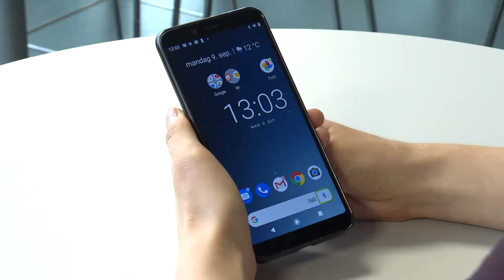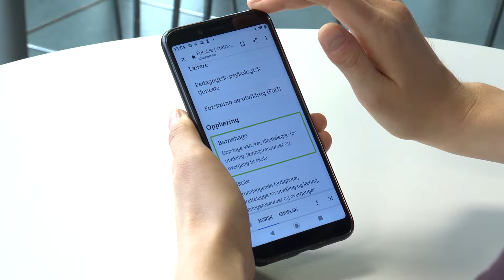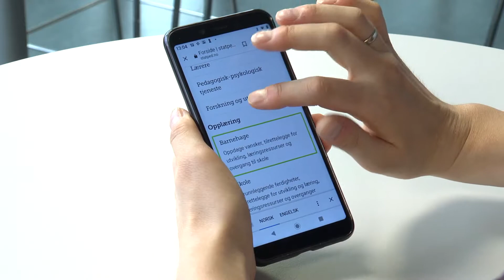Surfe på nett